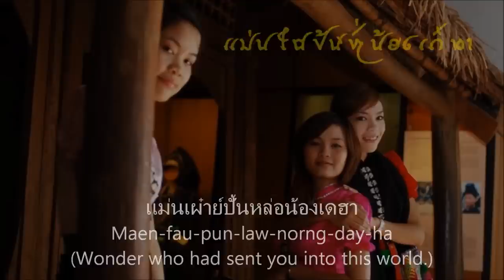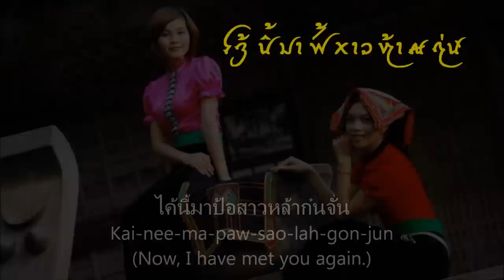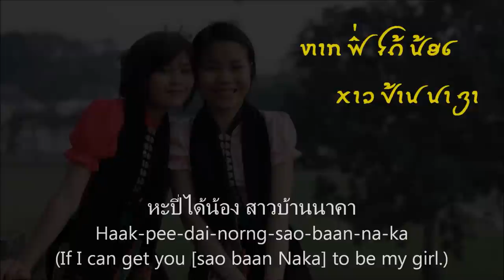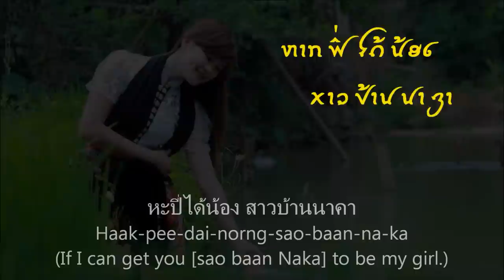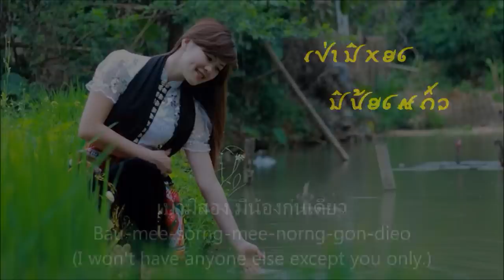Sao Baan Naka (Eng.Sub)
Tai Dam Song: Sao Baan Naka / สาวบ้านนาคา
Learning Tai Dam with Music
Ep-Sue-Tai-Dam-Toy-Qwaam-Kub
ແອບສືໄຕ໋ດຳຕ໋ອຍກວ໋າມຂັບ
แอบสือไต๋ดำต๋อยกว๋ามขับ
Apprendre le Tai Dam en Chantant
Học Tiếng Thái Đen Theo Bài Hát